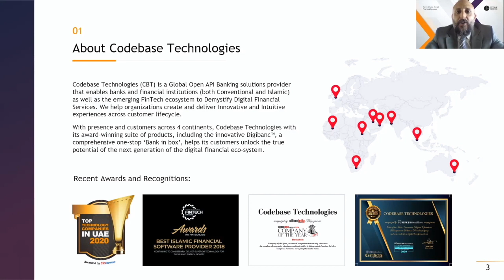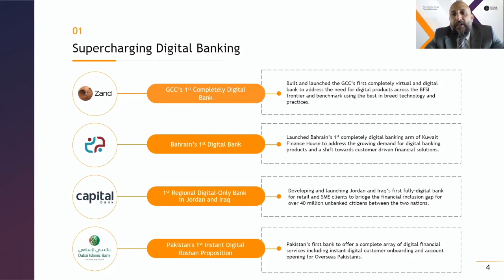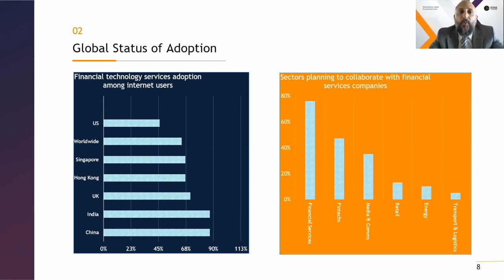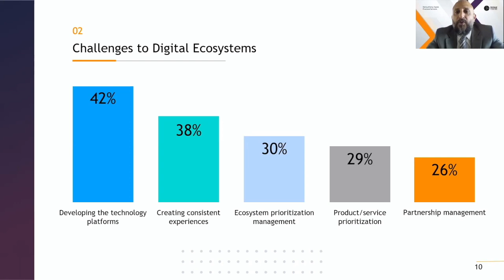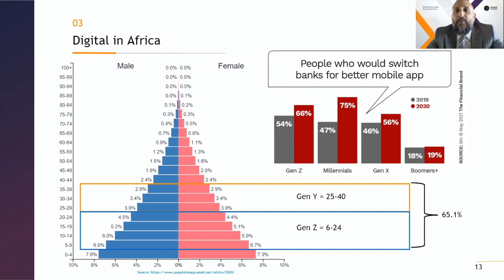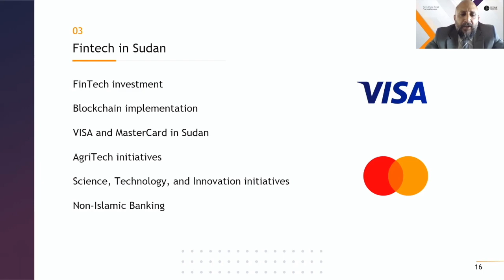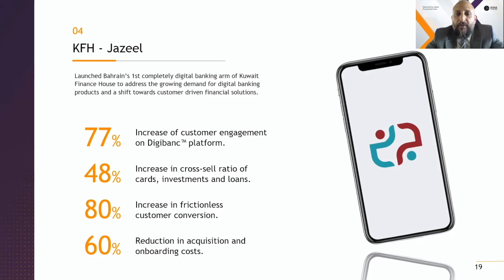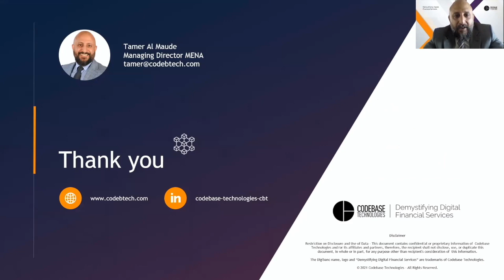Sudan Fintech Summit 2021 presentation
Join Tamer Al Mauge, Codebase Technologies Managing Director MENA as he discusses the opportunities for digital and payment solutions as Sudan rejoins the global market at the Sudan Fintech Summit, hosted by White Paper Summits - WPS, on August 18-19, 2021.